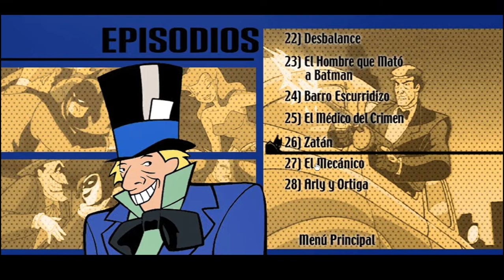Batman: La Serie Animada Volumen 2 DVD Menu 2005 en español